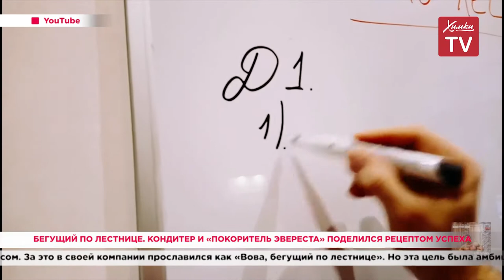Бегущий по лестнице. Кондитер и «Покоритель Эвереста» поделился рецептом успеха. 03.07.20